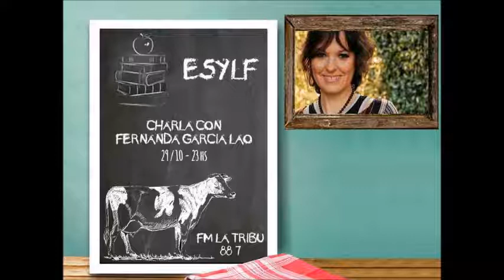Entrevista a Fernanda Gracía Lao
El Sonido y La Furia es un programa de Literatura y música que se transmite en vivo todos los Domingos a las 22hs por FM La Tribu 88.7
Conducción: Matías Pertini y Luis Alexis Leiva
Producción: Olivia Gaón
Audios y edición: David Radosta
Locución: Lady Z
Visitanos en facebook/elsonidoylafuria.com o seguinos en twitter @furiaysonido
Podes encontrar los programas anteriores completos en
Radio Cut